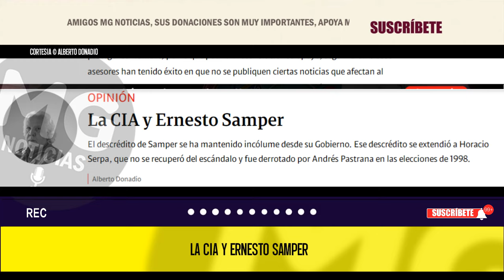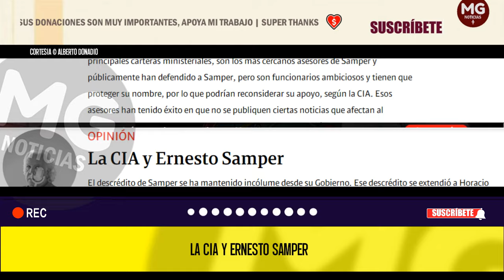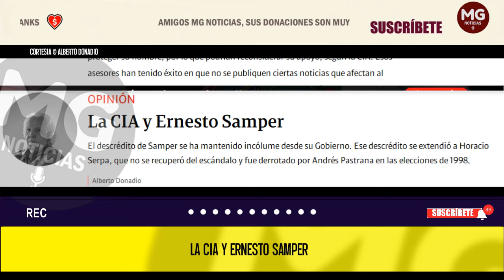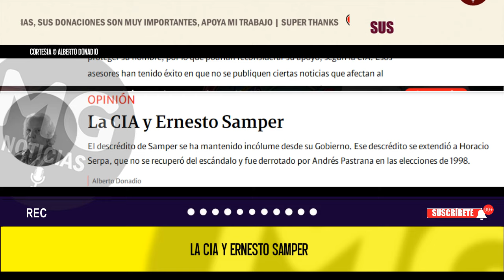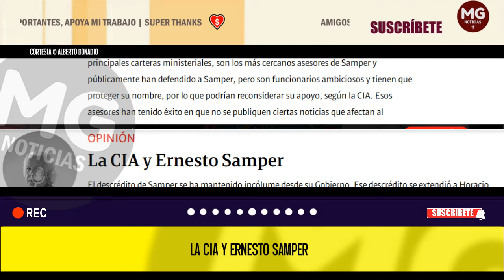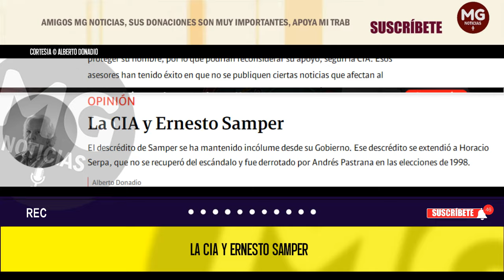LA CIA Y ERNESTO SAMPER 🎯 Columna Alberto Donadio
El descrédito de Samper se ha mantenido incólume desde su Gobierno. Ese descrédito se extendió a Horacio Serpa, que no se recuperó del escándalo y fue derrotado por Andrés Pastrana en las elecciones de 1998.